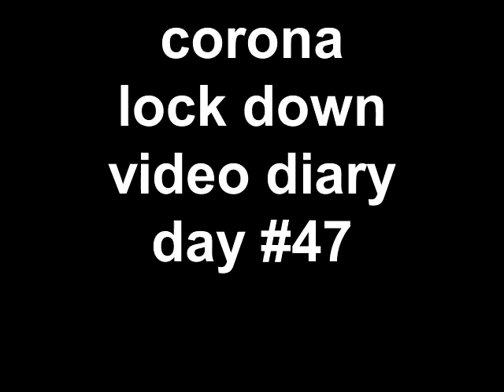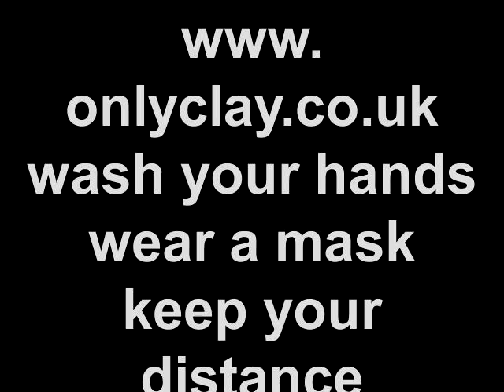corona lock down video diary day #47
,l'argile, de four de céramique, de poterie lance, Töpferei, keramischer, Brennofenton, werfend,
陶器類製陶術窯粘土を投げること, la arcilla del horno ,de la cerámica ,de la alfarería, que tira
 terraglie, argilla di furnace, di ceramica, che lancia,
  throwing ,   wheel,  techniques ,    throwing,  decorating  , pottery
Ma,